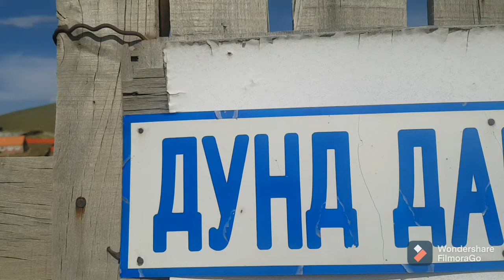Хотын аялал #2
Дарь эх цогцолбор